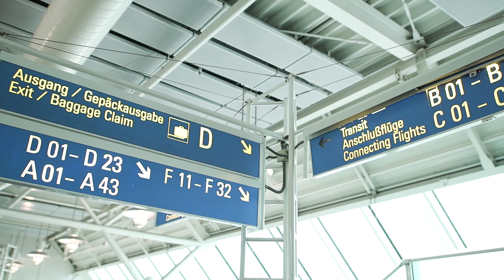DIZZY WRIGHT - EUROPEAN VLOG - UP ALL NIGHT TOUR EP 1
Dizzy Wright